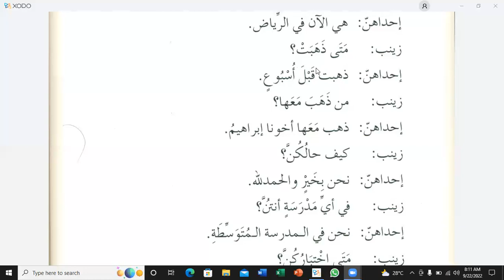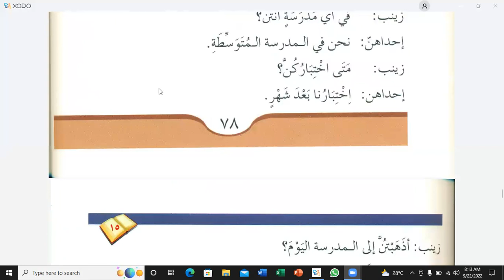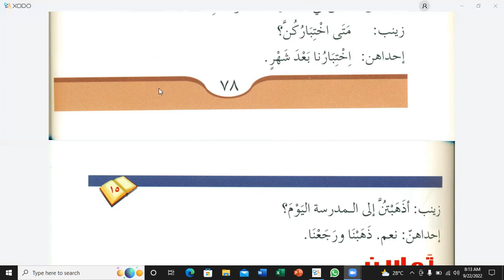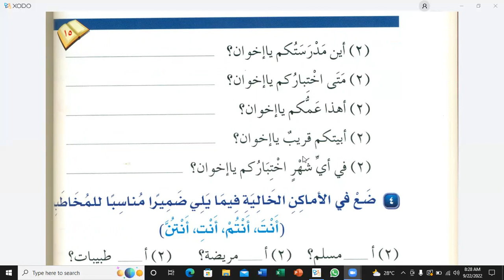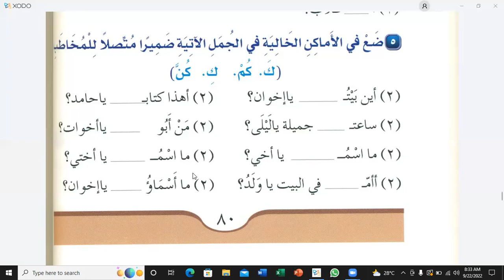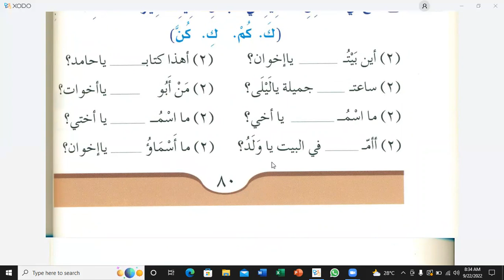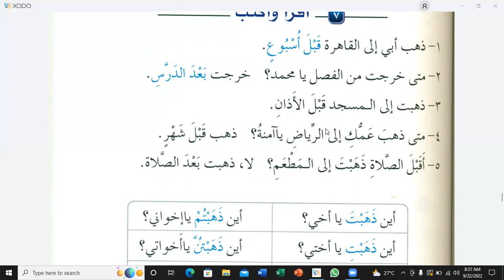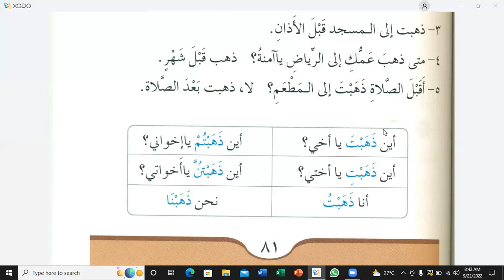Lesson:15 (Part:02), Durus Ul Lughat Ul Arabiyah